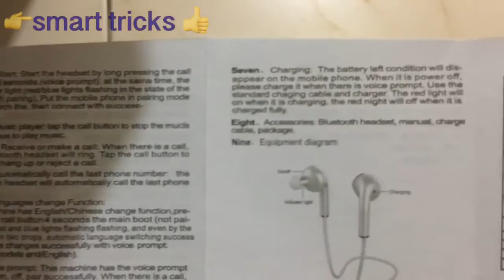VOVG V3 Bluetooth Wireless Headphones unboxing awok com vovg v1 another product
1.V3 The Newest bluetooth handsfree headset with lightweight and compact portable design. High call quality and Long Distance: 10m. Simple and Stylish minimal bluetooth earpiece is easy to control between voice calls and music.2. The smallest wireless earbud is compatible with Apple iPhone 7, Samsung Galaxy S8 Plus, LG stylus 3, Tablet, Smartphones.3.Wireless Bluetooth earbud with built-in 45mAh polymer battery: Up to 3 hours of continuous talk time or music time, 1.5h  charging time and 80 hours standby time. Can connect with two smart phone at the same time. Ear tips are available in different sizes. Normally the medium ear tips are suitable for most people.

Specificaltion:
Technology: bluetooth 4.1
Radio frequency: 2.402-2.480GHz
Audio output: 35mW, 15mA
Transmission range: 10 m
Charging Power: input AC 110-240V;  output DC 5V
Charging time: 2 hours
Talk time: 4 hours
Music play: 3 hours
Standby time: 120 hours
Wearing styles: In-Ear mini headphones
Battery: 50mA rechargeable lithium battery
Package
1 x headphone
1 x manual
1 x charging cable